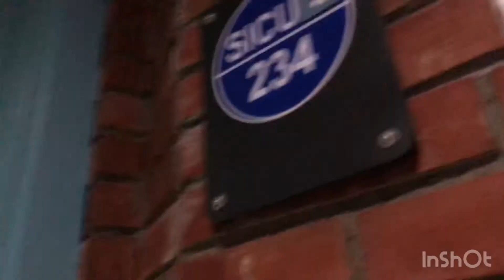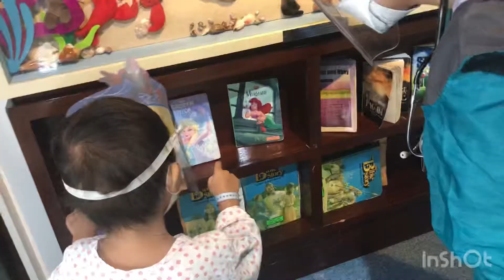Eren the Brave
Eren was diagnosed with Congenital Heart Defect right after he was born. We all waited for it  to close for up to 2 years as advised by our cardiologist but unfortunately it didn't.

With the help of the Lord last Sept 2021 Eren undergone an open heart surgery to finally fix his CHD. Eren is recovering well now and we are thankful to all of our family and friends who helped us and prayed for Eren successful surgery.